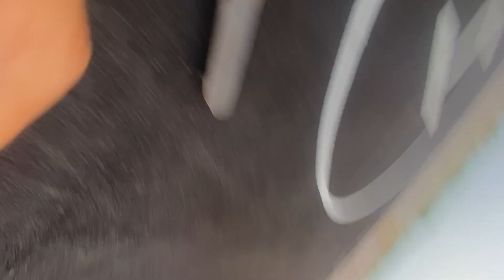Teaching My Friend to Skateboard: Hilarious Bloopers Included || with oxelo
So hey guys wtsp I hope you guys are doing well

Teaching My Friend to Skateboard: Hilarious Bloopers Included ||

For media or brand inquiries email